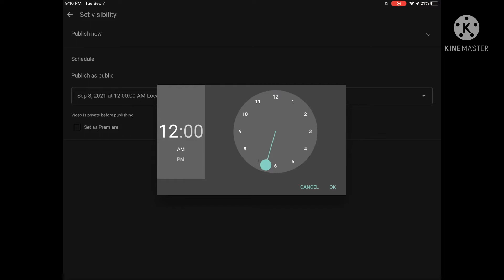Teaching You how to Premier￼